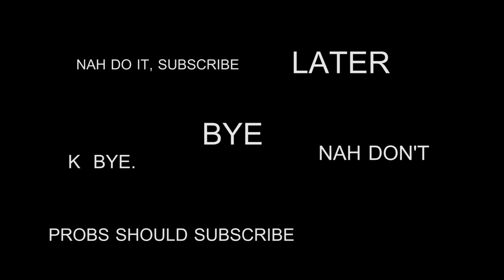I helped my neighbor get something out of her letterbox. & we hi 5'd!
Sean on Instagram - seanjamespetersen
Sean on SnapChat - JrSean
Sean on Twitter - @realnamesean